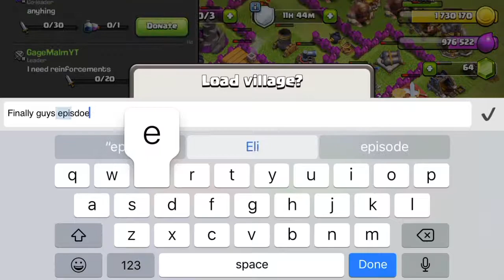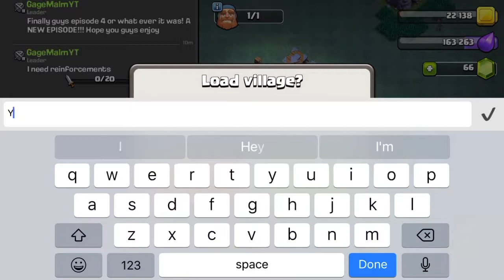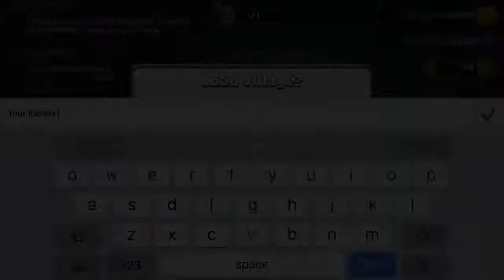Clash Of Clans Series S1: Ep.4